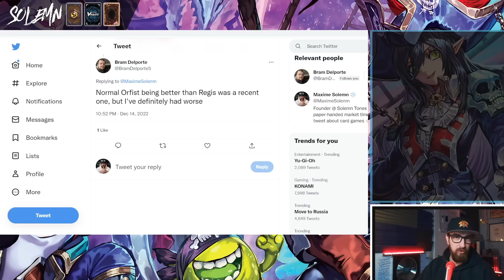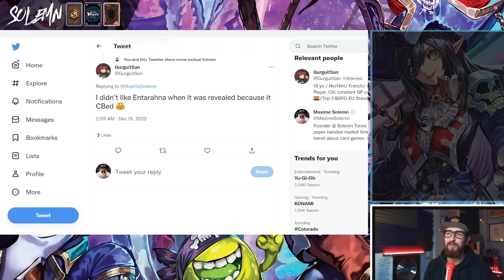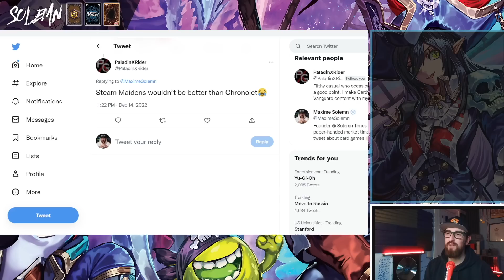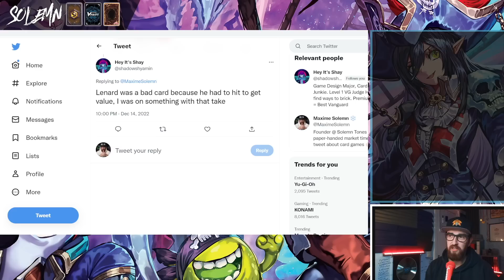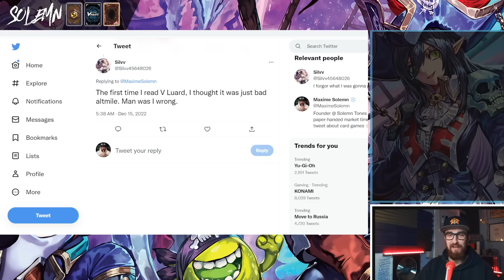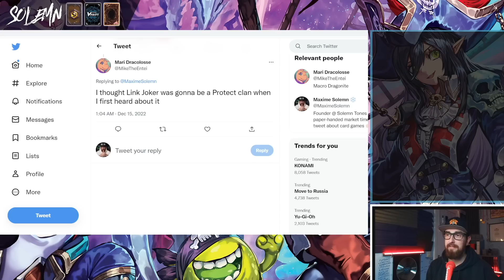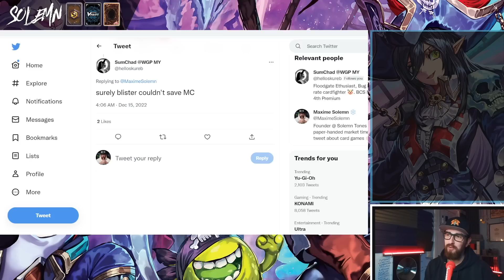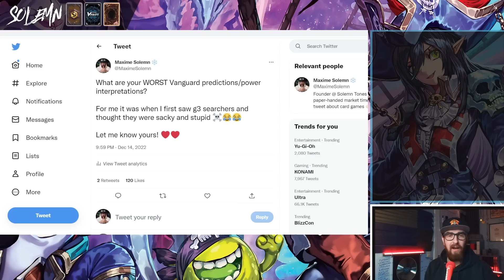YOUR WORST VANGUARD TAKES